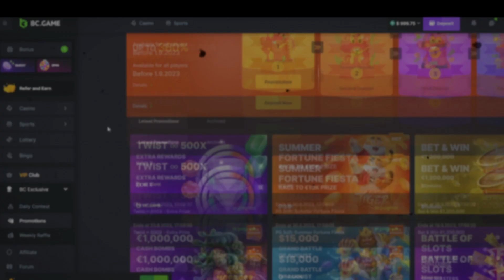TRYING TO GET FULL SCREEN ON WILD WEST DUELS SLOT (Bcgame casino)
Today we are back at BCgame casino and we are doing wild west duels bonus buys from pragmatic play. How much will these bonuses pay? watch and find out.